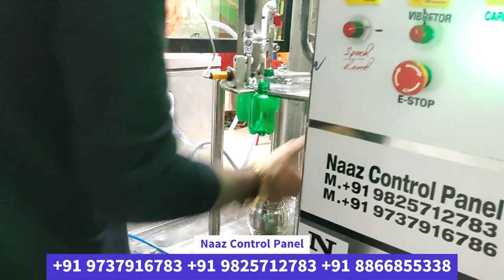Mini Soda Bottling Plant - Carbonated Soft Drink Plant - Naaz 900 Pro